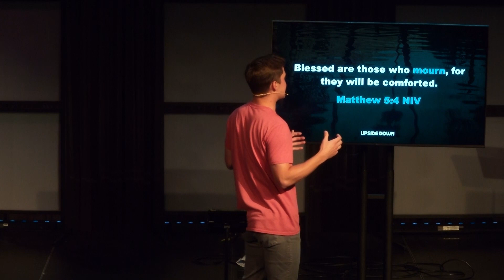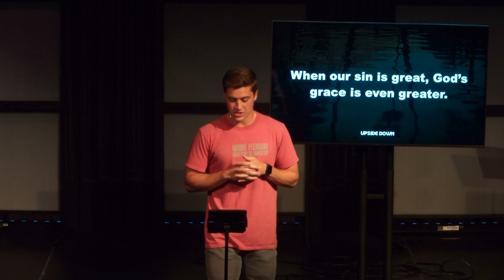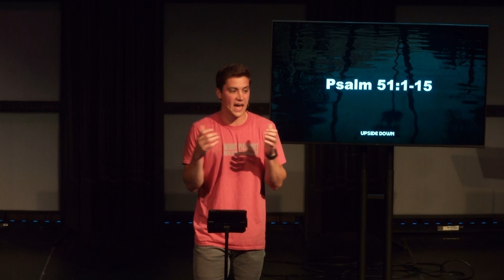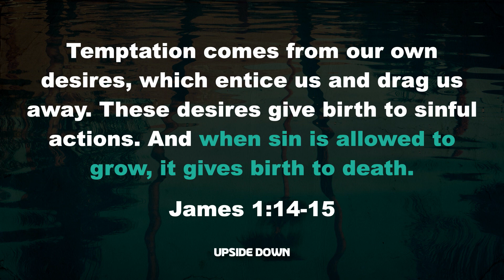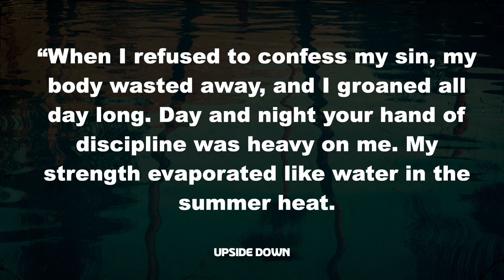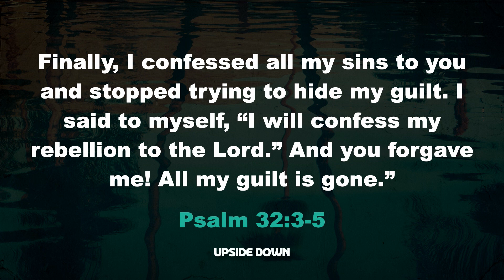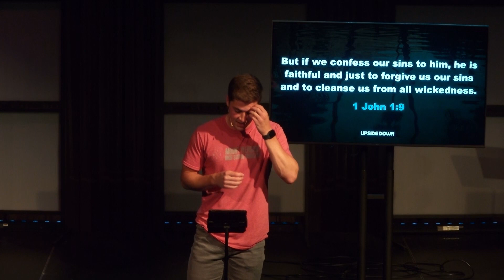Love What God Loves | Upside Down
Spencer Piercefield shares a message at MPCC's High School Ministry service.

ABOUT
Mount Pleasant's High School Ministry does more than equip students for their futures, we are equipping them with more knowledge of God’s Word, a better understanding of themselves, and where they specifically fit into God’s Kingdom. We provide a place for students to transform into adults while providing a firm foundation for a strong, lifelong relationship with Jesus Christ.

Join us every Sunday at 6pm for Engage, our weekly service for high schoolers, and join a small group for a safe place to ask questions, learn with others, and have fun!